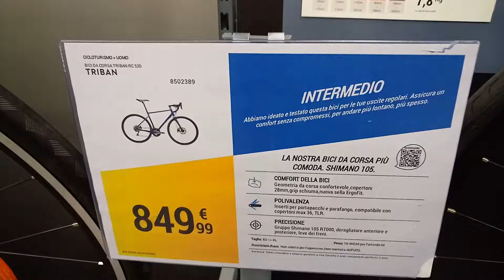BTWIN TRIBAN RC 520